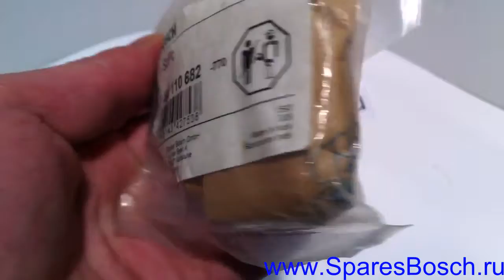1 466 110 682, Кулачковая шайба BOSCH 1466110682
Названия на других языках:
(كام لوحة),cam plate, 캠 플레이트, placa de leva, Kurvenscheibe, plaque de came, piastra a camma, カムプレート, vačkový kotúč, prato de ressalto, plat cam, nokplaat, kamplatta, płyta cam, kamplade, nokkalevy, Cam пластина, vačkový kotouč,
(צלחת פקה)